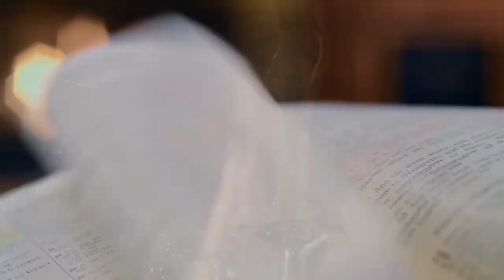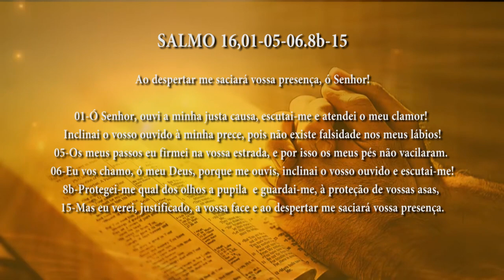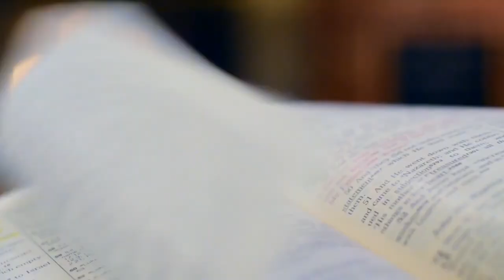PG PALAVRA DE DEUS MEDITADA(22/11/2023)